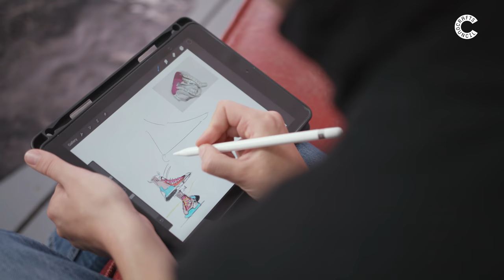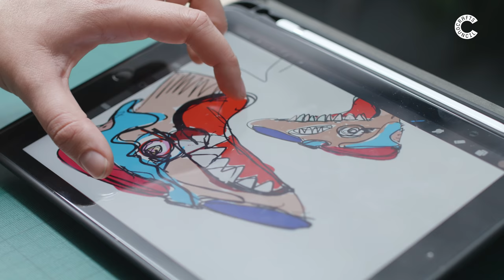What's Your Craft - Shoe Design with Helen Kirkum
Helen Graduated from the Royal College of Art with a Masters in Footwear in July 2016. She then exhibited her graduate collection at International Talent Support 2016, where she won both the Accessories award and the Vogue Talents Award.

Helen explores unexpected constructions within footwear, investigating the extremities of structure and texture.
Her work is a spontaneous reaction to society, conceptualising our connections with commerce and materiality through textures, graphics and silhouette.      .

In her 'Our Public Youth' collection she evaluates process, ownership and obsolescence.  Confusion and Coming of age in an oversaturated paradigm, evokes reaction to an alternative system of circulation.  Struggling to belong in a hyper commercial reality.

We have searched far and wide to find some of the most interesting and hidden craft makers in the UK. From footwear designers to craftivists and more; we will take you behind the scenes to experience a day in their lives as part of our new series What’s Your Craft.